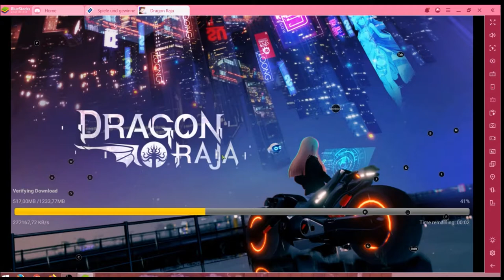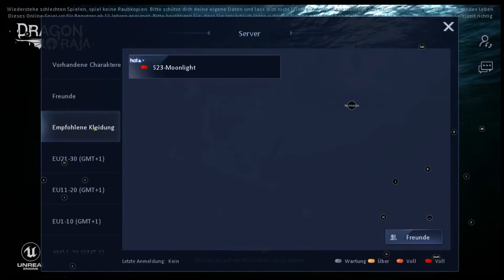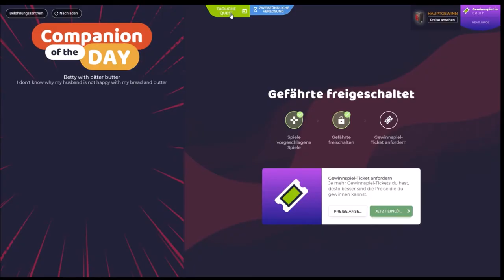Dragon Raja #16.03 JndT (BlueStacks)